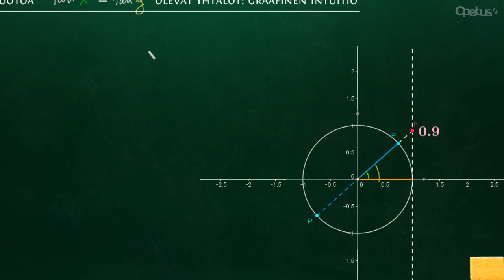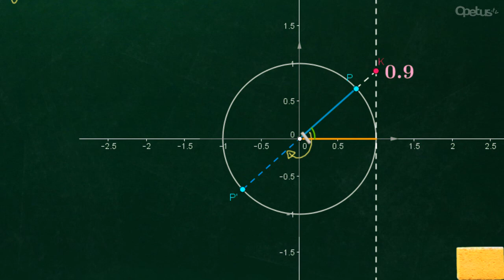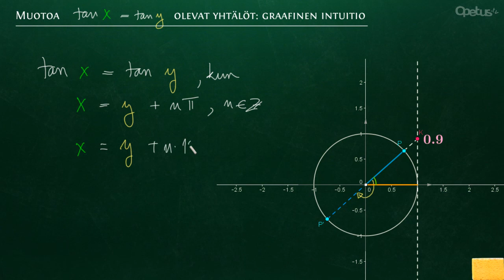Tangenttiyhtälö: tan x = tan y, intuitio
Käsitellään muotoa tan x = tan y olevien yhtälöiden symbolisen ja graafisen esityksen välistä yhteyttä/intuitiota; em. yhtälö toteutuu luonnollisesti mikäli x=y, mutta myös mikäli y on minkä tahansa π monikerran (eli 180° monikerran) päässä arvosta x.